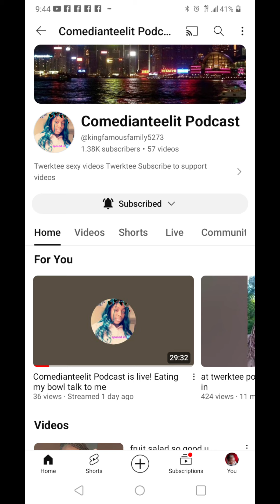I hate my family in Detroit I am not going back to visit unless I am paid to be there d with Detroit